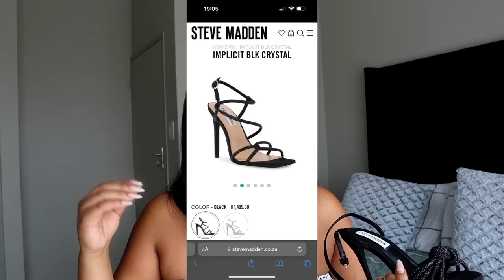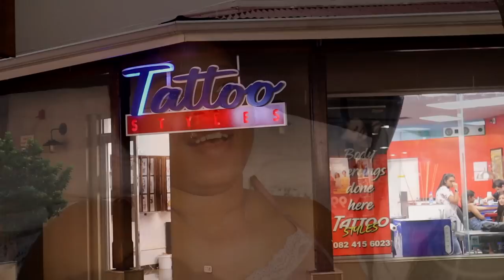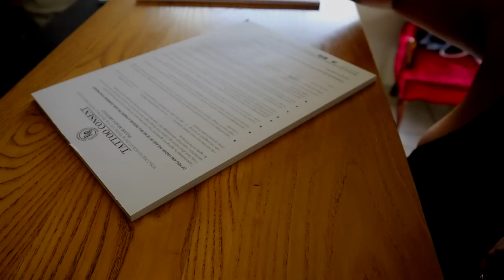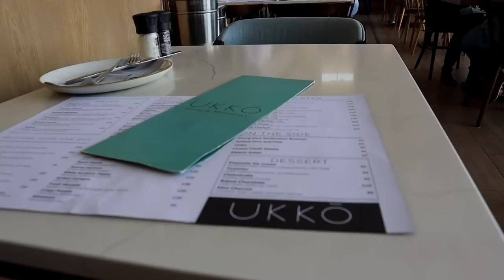VLOG: New Shoes, FAILED Tattoo Run, Grocery Haul and Making A Salad, F1 Sundays and Ukko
Hey Beauts❤️

thank you so much for clicking on this video.